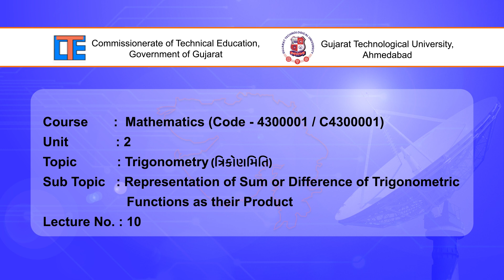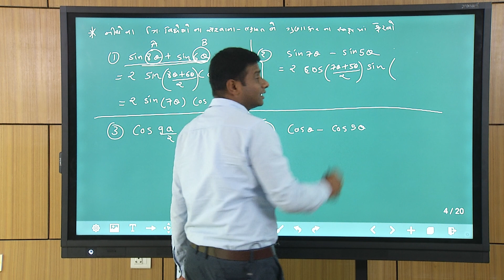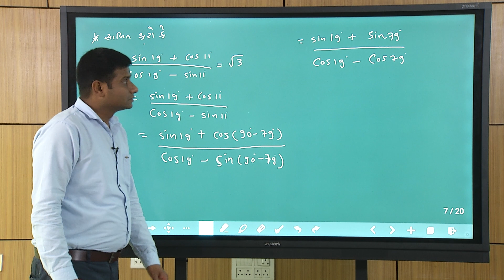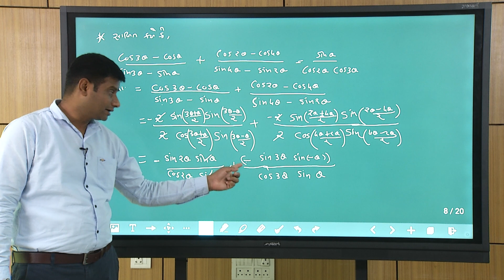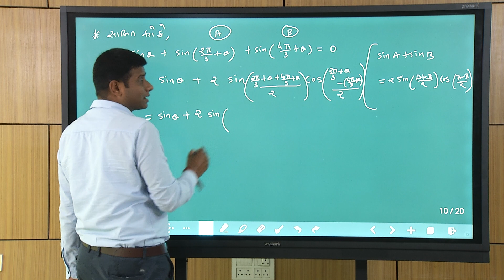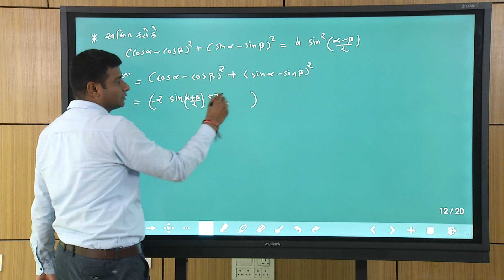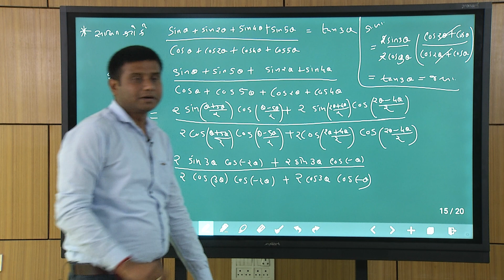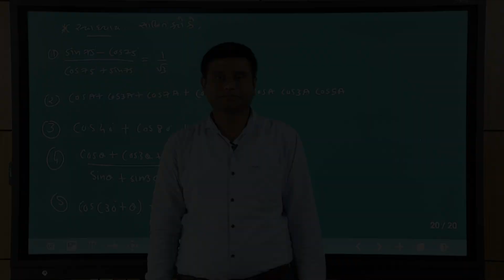36542 LECTURE 10